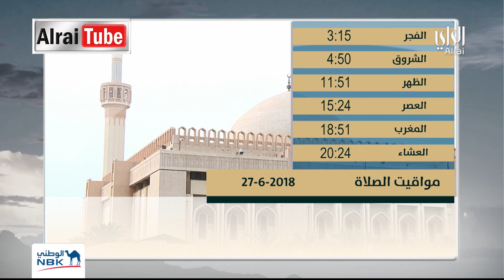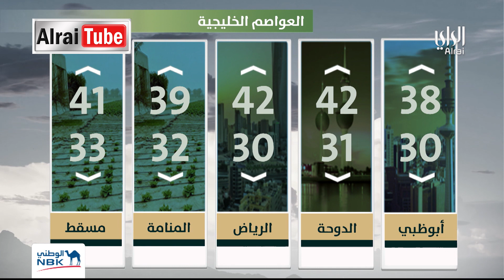نشرة اخبار الراي | 2018-06-25 | تقديم سميرة عبدالله